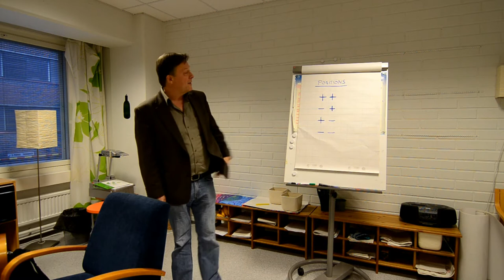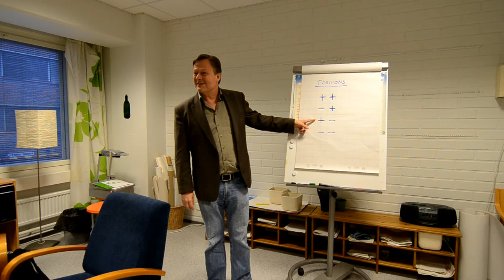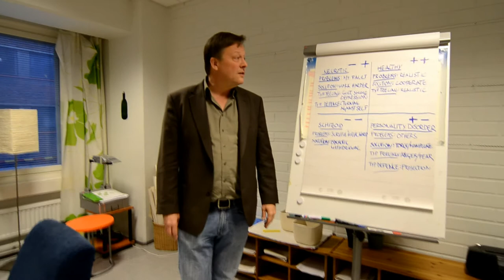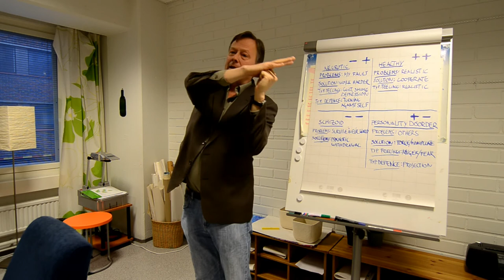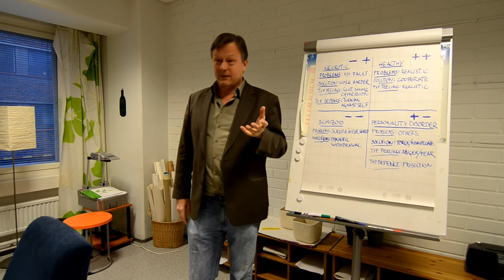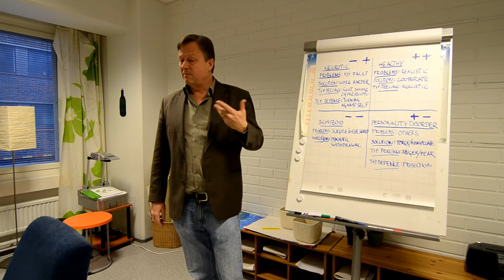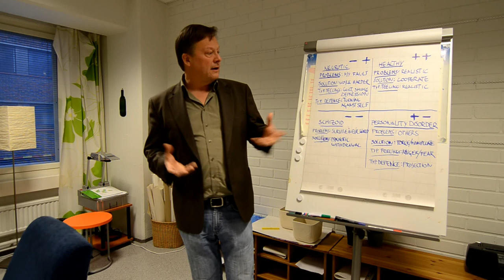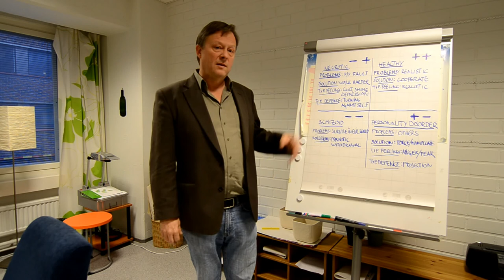Stefan Sandström, Positions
Stefan Sandström is a licensed psychologist, author and transactional analyst with the highest international competence in the clinical field (TSTA-p), according to the International Transactional Analysis Association (ITAA) and European Association for Transactional Analysis (EATA).